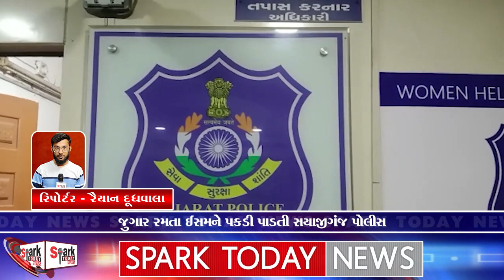જુગાર રમતા ઈસમને પકડી પાડતી સયાજીગંજ પોલીસ 2023 | Spark Today News Vadodara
જુગાર રમતા ઈસમને પકડી પાડતી સયાજીગંજ  પોલીસ